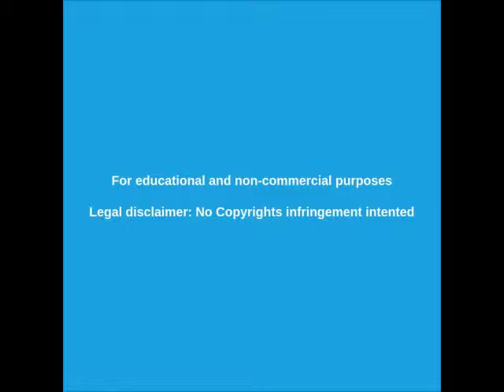█►Los logros de Mauricio Macrio - El Parque solar Caucharí Jujuy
El Parque Solar Caucharí en la provincia de Jujuy que debía generar unos 2500 kilovatios.  Esta es la clase de atrocidades que el nefasto calabres camorrero de Macrí comete contra el pueblo argentino.  Date cuenta, él es un traidor.